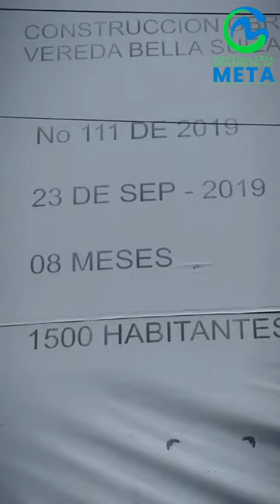De visita realizada al acueducto vereda el Hachón Bella Suiza, se determinó aperturar de oficio AEF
Como resultado de la visita realizada al acueducto de la vereda El Hachón Bella Suiza, se determinó aperturar de oficio Actuación Especial de Fiscalización con el fin de determinar presuntas afectaciones a los recursos destinados para esta obra. Continuamos ejerciendo nuestra labor de vigilancia de los recursos públicos con calidad y excelencia ✔️